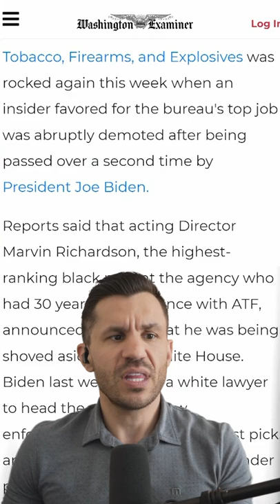Director Marvin Richardson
Acting Director Marvin Richardson was DEMOTED by the Biden Administration and replaced by a second-choice candidate named Steve Dettelbach.